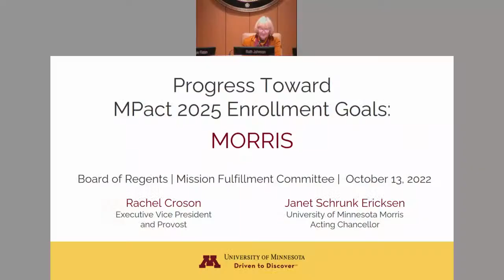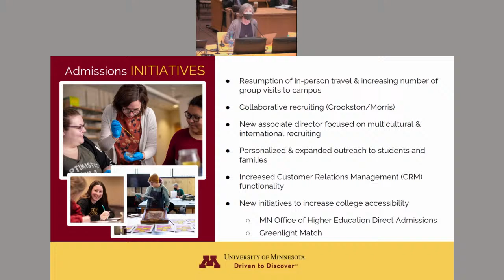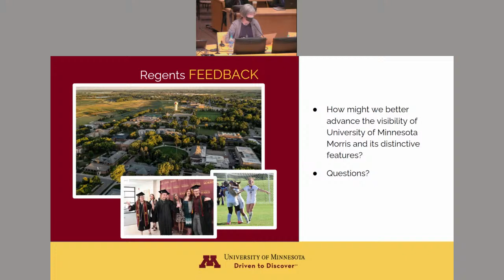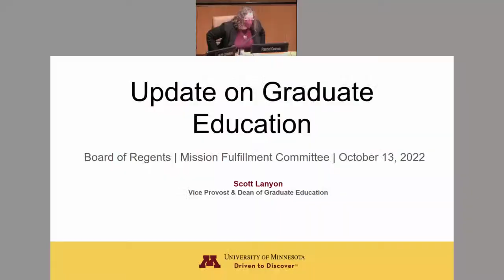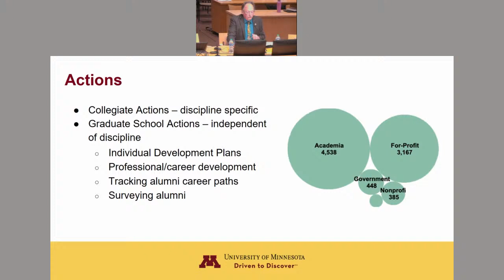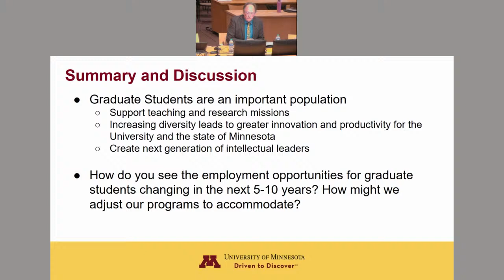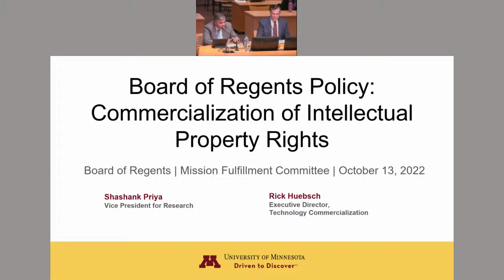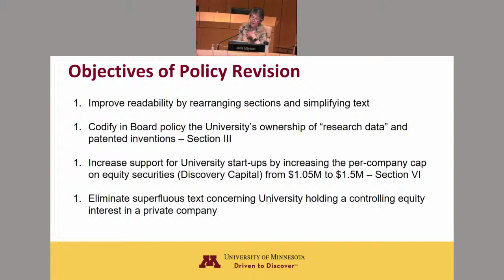October 13, 2022 - Mission Fulfillment Committee, University of Minnesota Board of Regents